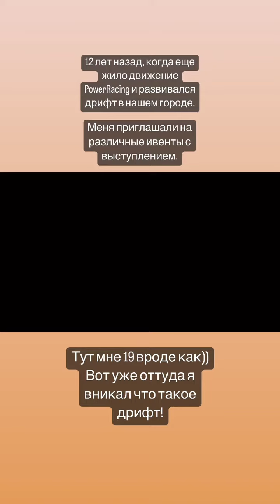Александр Абрамов (Instagram stories от 21.02.23)